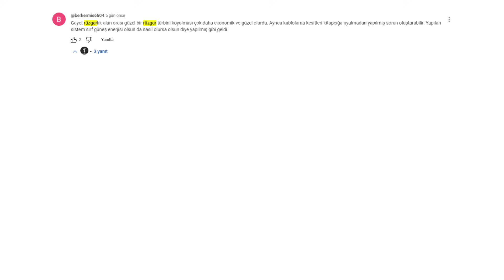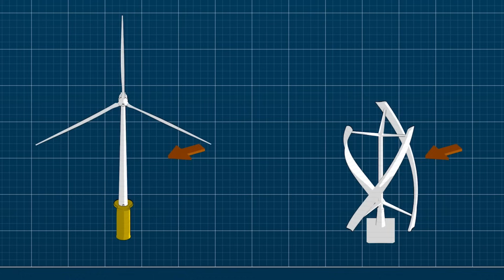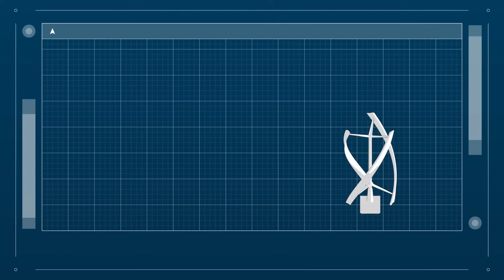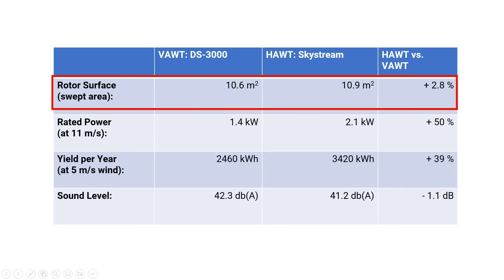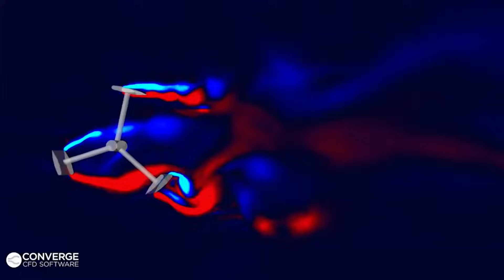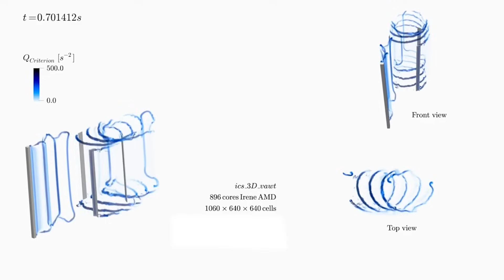küçük güçlü rüzgar türbini neden tercih edilmiyor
küçük güçlü rüzgar türbinleri güneş enerji sistemleriyle birlikte neden çokça kullanılmıyor? Büyük hatta devasa rüzgar türbinlerini çokça görürken , güç küçüldükçe, evsel sistemlerde rüzgar türbini göremiyoruz.
Bu videomuzda küçük güçlü türbinlerin neden tercih edilmediğini, güneş ile entegrasyonda neden tercih edilmediğini ve diğer negatif nedenleri özetliyoruz